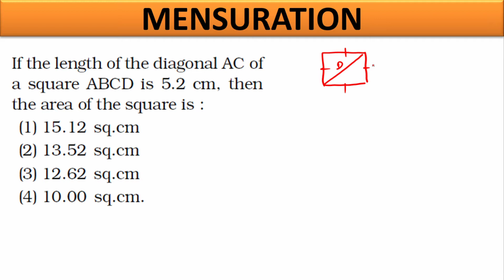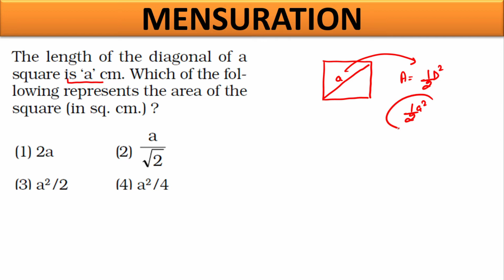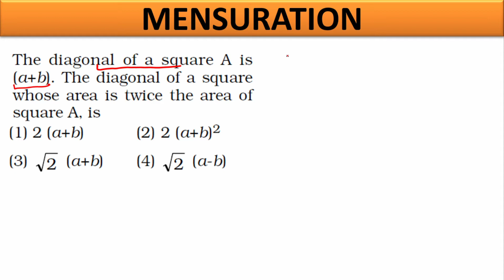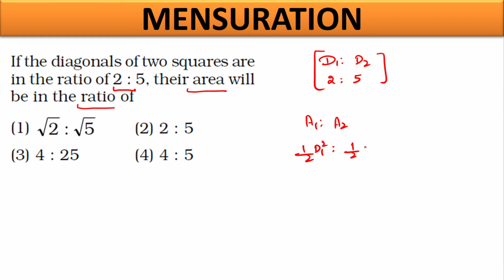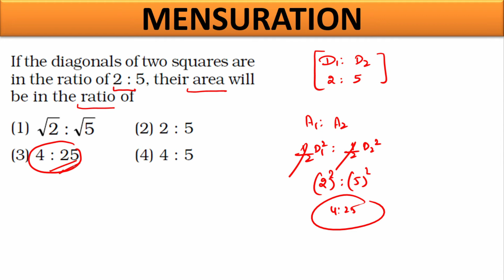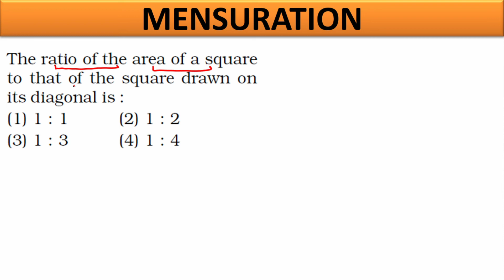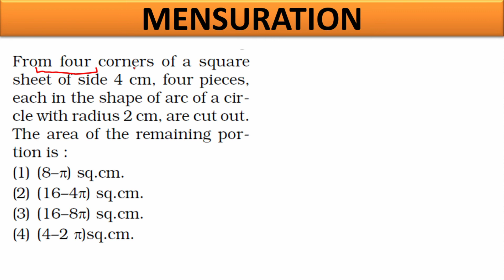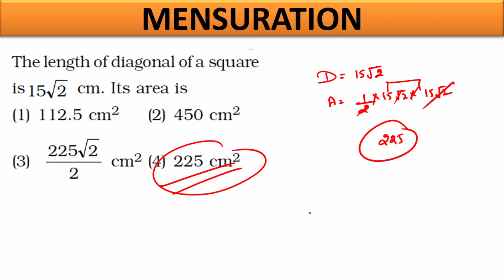MENSURATION PART – 1 (SSC/ Bank/ Punjab Patwari/ Govt Jobs)